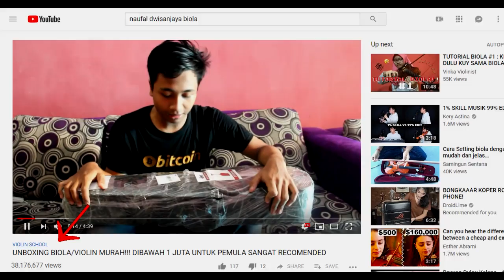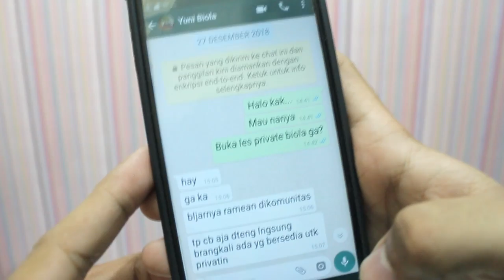DRAW MY LIFE - BERMAIN BIOLA ITU... (tonton sampai habis)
ini adalah sebuah kisah real yang gw alami saat ini.

tutorial biola, puisi sedih, drama sedih, belajar violin, belajar main biola 4/4